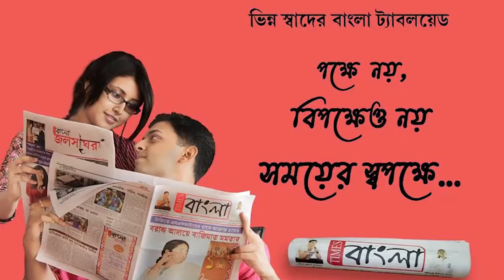নদিয়ার নবদ্বীপে মহিলা গণধর্ষণকাণ্ডে একের পর এক অভিযুক্ত গ্রেফতার